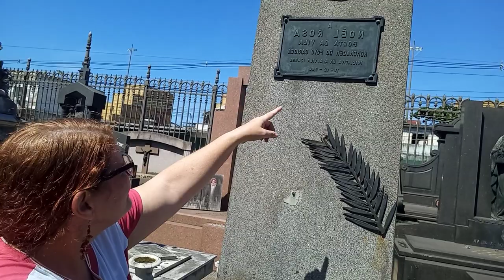Olha como está o túmulo de Noel Rosa, 90 anos depois de sua morte.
Me ajudem a crescer o canal, se inscrevam, por favor.

Indique túmulos famosos para eu gravar, que seja aqui no Estado do Rio de Janeiro.

Sigam-me no instagram

Muito Obrigada.